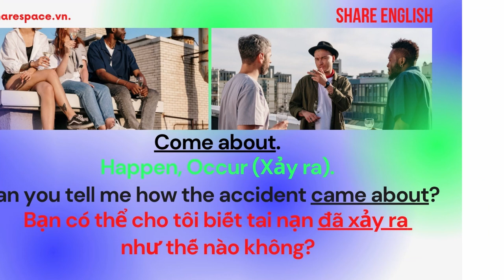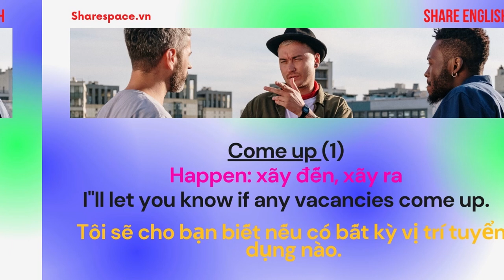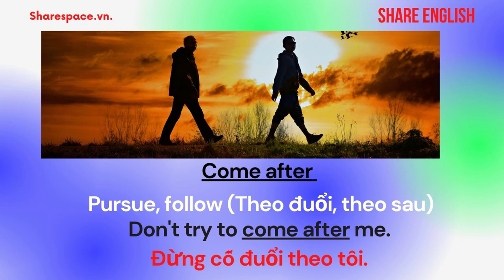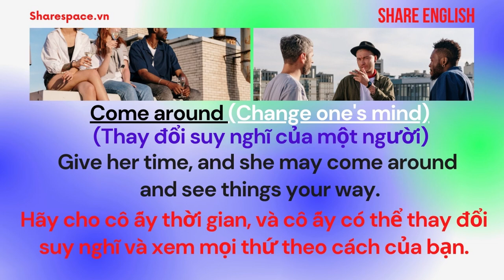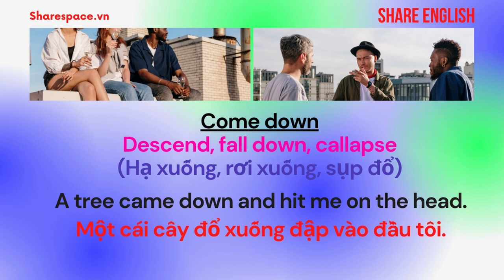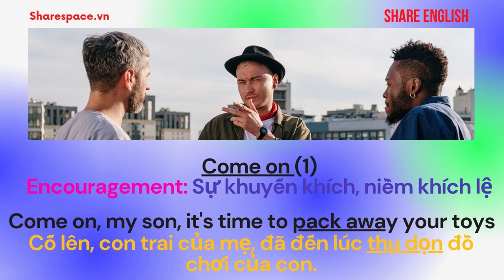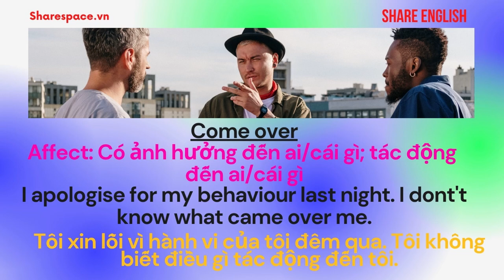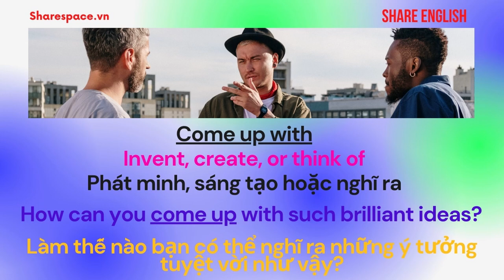[Share English] Phrasal verbs with "Come"